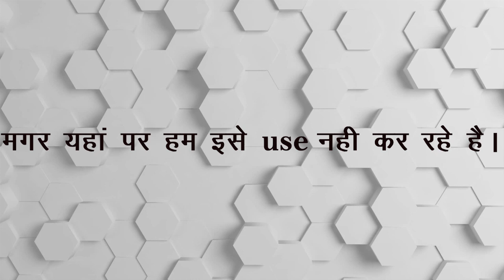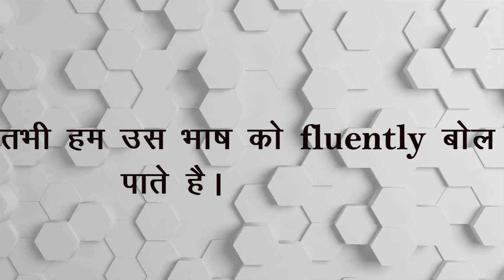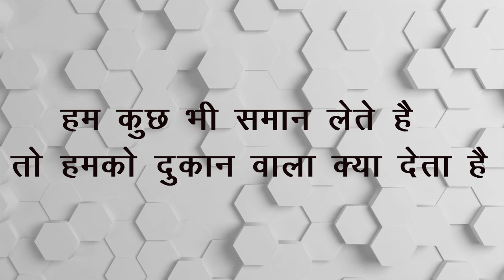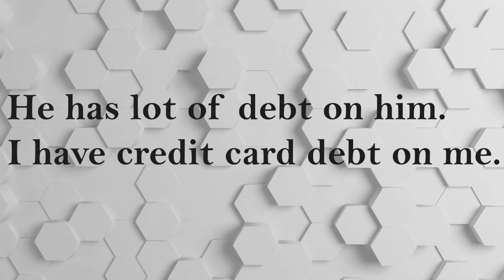Learn Pronunciation Skills by Jacqleen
Here are few important  English words which commonly pronounced wrong..See and learn Correct pronunciation .
pronunciationskills Voice&accent englishpronunciation.